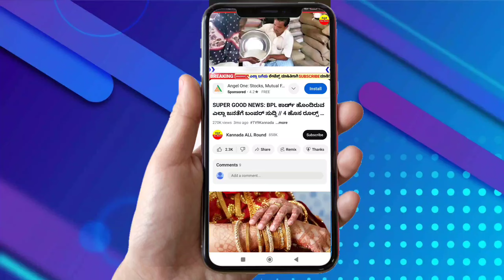Karnataka Bele Parihara Amount Released// ರೈತರಿಗೆ ಭರ್ಜರಿ ಗುಡ್ ನ್ಯೂಸ್, ಬೆಳೆ ಪರಿಹಾರ ಹಣ ₹12500/ ಜಮಾ!